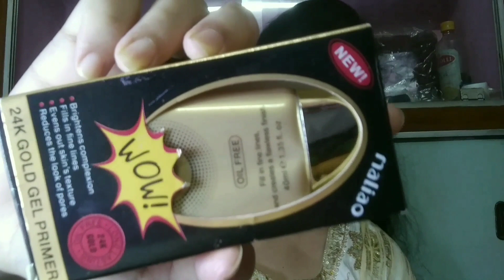Happy Independence day 🇮🇳 | makeup tutorial💄for independence day | tricolour eye makeup👁️15thaugust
Happy Independence Day 🙋 | makeup tutorial 💄 for independence day | tricolour eye 👁️ makeup🇮🇳🇮🇳🇮🇳
hey guys, first of all wish u all a very Happy Independence Day!🇮🇳🇮🇳🇮🇳
so in this video I have created a makeup 💄 tutorial inspired by our Indian Flag 🇮🇳  tricolour eye👀 makeup  look which is a perfect for Independence Day🇮🇳🇮🇳🇮🇳